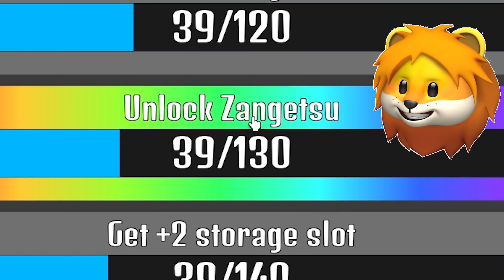色々なアニメキャラと協力して白ひげのカタナで進撃の巨人のボスを倒していくロブロックスやってみた結果 #3 【 Roblox Anime Clicker Fight 】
スマホでも遊べるゲーム Roblox ロブロックスの Anime Clicker Fight アニメクリッカーファイト の実況動画

-- ひと言 --
限定ガチャは二度と引かない...

BGM
魔王魂
dova-syndrome
Roa music

ロブロックス 実況
roblox 実況
のーわん ロブロックス
ロブロックス のーわん